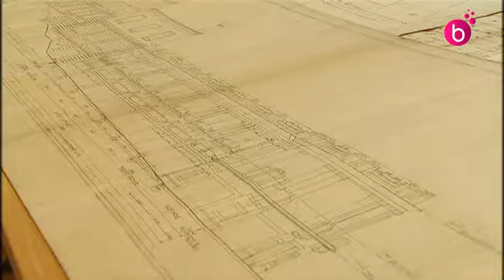Des plans et esquisses exceptionnels de Victor Horta retrouvés par hasard.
Les Archives d'Architecture moderne ont retrouvés parmi un don de documents des plans et esquisses de l'architecte Victor Horta, dont ceux du Palais des Beaux-Arts.